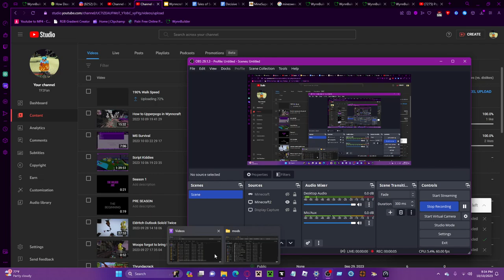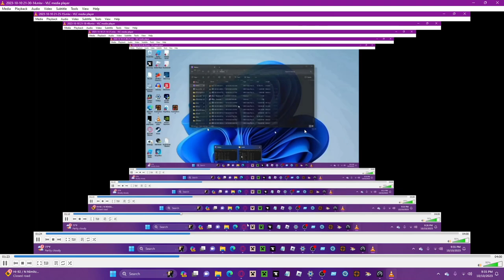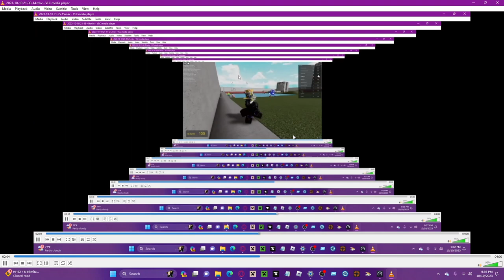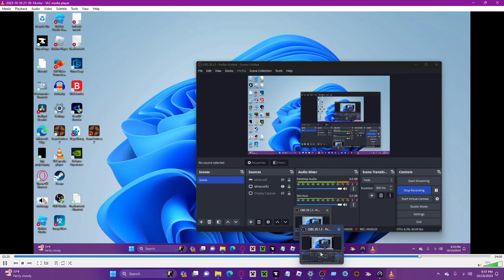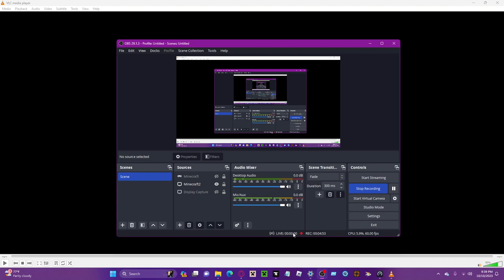Roblox Gangnam Style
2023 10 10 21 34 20

Guys, what one is your favorite:
Huggy Wuggy
Seek
Scary Blue
Zumbo Sauce
Banban
Nabnab
The Frog Dude (idek his name)
Slow Selene
Bambelina
Stinger Flinn
Opila Bird
Awesome Huggy Wuggy
Me
Kissy Missy
Killy Willy
Choo Choo Charles
Boxy Boo (Not Evil)
Evil Boxy Boo
Squid Game Huggy Wuggy
Baby Huggy Wuggy
Blue
Freddy Fazbear
Creepy Green
Happy Huggy Wuggy
Huggy Wuggy (Chill)